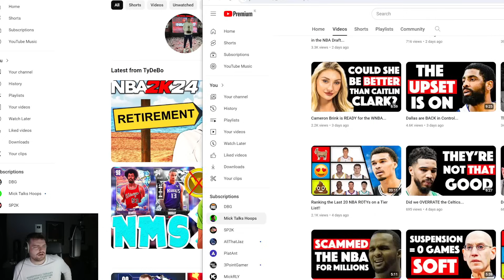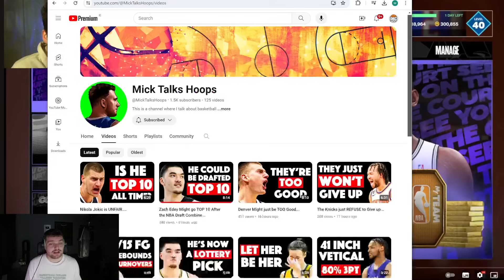TYDEBO IS RETIRING FROM NBA 2k24 MyTEAM???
LEVEL 40 JOKIC FOR SEASON 7!! POINT GUARD JOKIC FOR PRO PASS IN NBA 2K24 MyTEAM!! This video is going to be a short video of the DBG youtube channel. this is a clip channel where i will be showing stream highlights as well as things that are not long enough to make into youtube videos. expect to see nba 2k234 myteam locker codes, nba 2k24 myteam gameplays as well as nba 2k24 myteam reactions on this channel. NBA 2k24 kobe edition, NBA 2k24 mamba edition, NBA 2k24 25th Anniversary edition

dark matter nikola jokic,
point guard nikola jokic